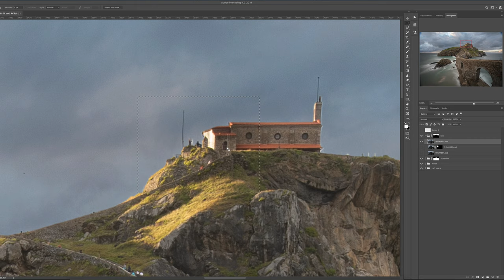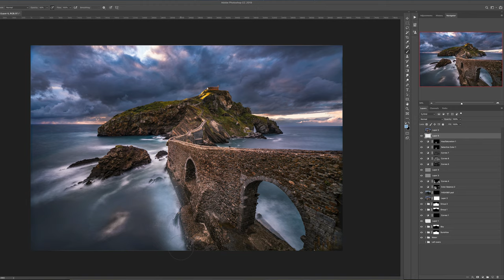Gaztelugatxe workflow timelapse XIIIV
Post processing work flow of Spain one of most famous place called Gaztelugatxe.

If you interested to learn my techniques, check out my online Master Class